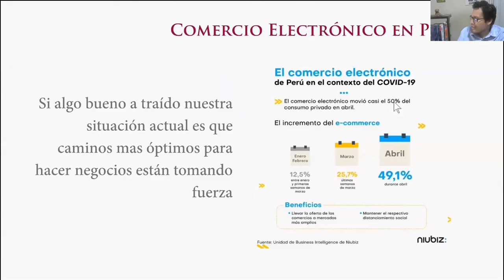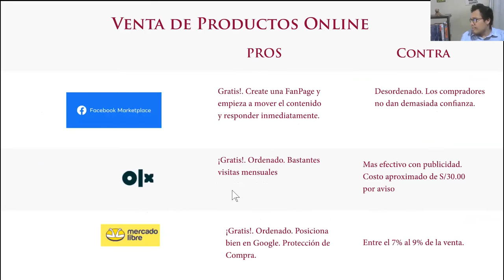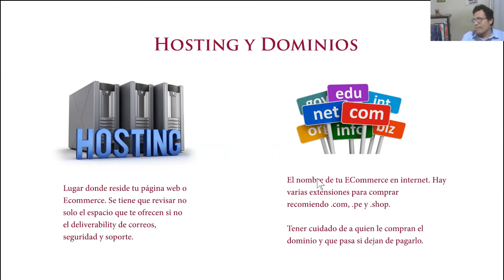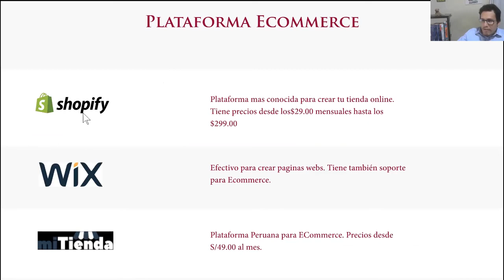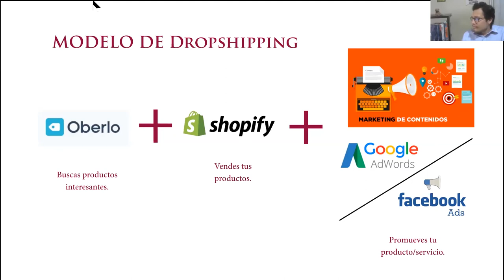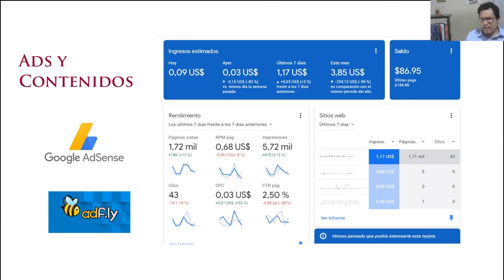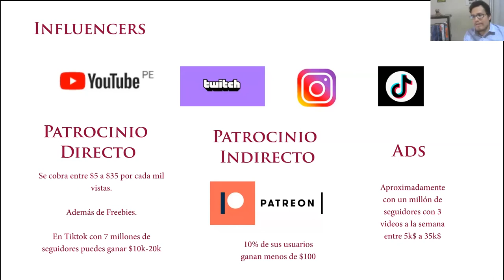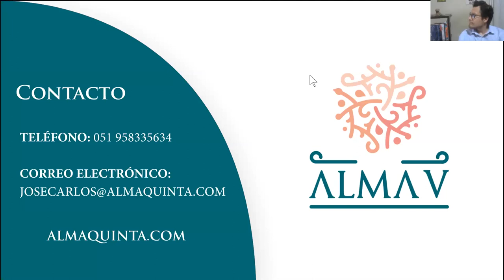Nuevos negocios en la era digital post covid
Webinar Mkt Adm ANI 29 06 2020